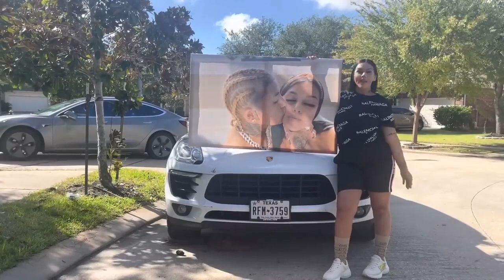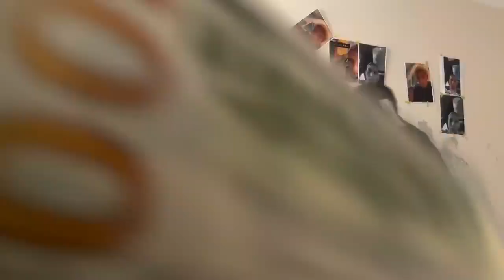Narally Morales| Soundtrack - Daddy you a hoe | Part 2